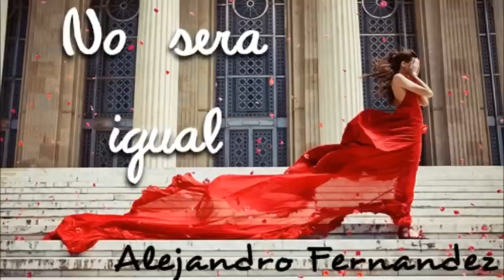No será igual - Alejandro Fernández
Nuevas oportunidades...valdrá la pena?
Muy buena canción, opino
Arrepentirse...tal vez se vale